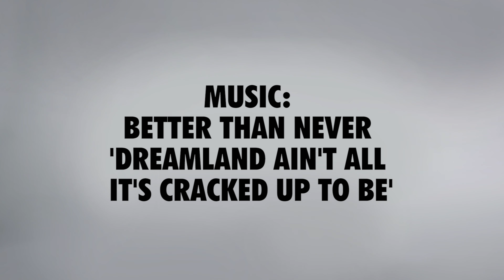Highlights | Slam Dunk Festival 2017 | Marshall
We headed down to the Slam Dunk Festival, supported by Marshall Amplification. See what went down.